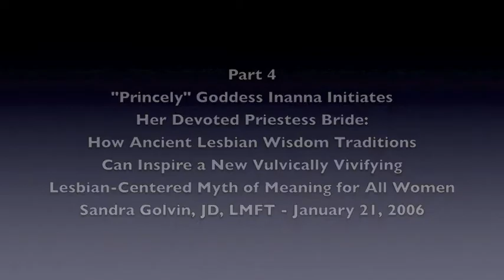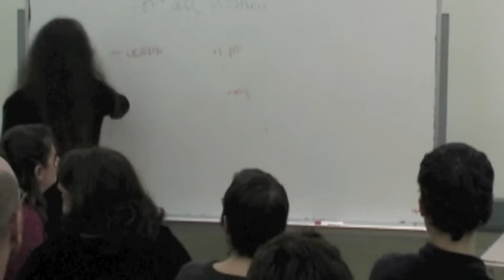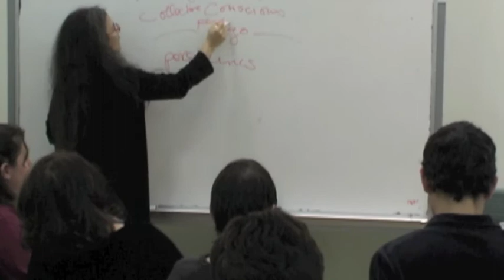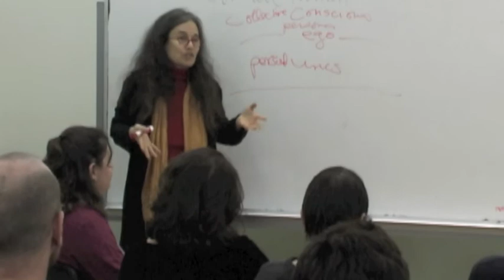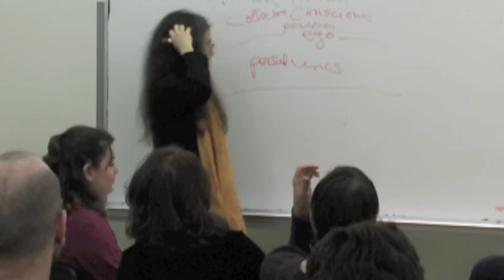Sandra Golvin -- Lesbian Psychology Lecture I -- Part 4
The full title of this lecture, given on January 21, 2006, is: "'Princely' Goddess Inanna Initiates Her Devoted Priestess Bride: How Ancient Lesbian Wisdom Traditions Can Inspire a New Vulvically Vivifying Lesbian-Centered Myth of Meaning for All Women." It was the first talk in a series called "Singing the Heavenly Muse of Lesbian Individuation for All Women: Introductory Series on the Theory and Practice of Sapphic Psychoanalysis," and was presented by Sandra Golvin, JD, LMFT, a Los Angeles-based psychotherapist and educator who was at the time in the process of developing an authentic lesbian-centered psychology as well as a new organization to support such a development, which was called The Center for Sapphic Psychoanalytic Studies. Sandra's work was in large part a re-interpretation for lesbians of the work Mitch Walker had previously done for gay male psychology, and her Center, along with this lecture series, was sponsored by the Institute for Contemporary Uranian Psychoanalysis, which Mitch Walker co-founded in 2005 But tragedy struck during the planning for this lecture, which was intended as the inaugural seminar for the Center for Sapphic Psychoanalytic Studies, as Sandra was diagnosed with ocular melanoma. When she gave this talk, the diagnosis was still relatively new, and Sandra was still in the early stages of figuring out her treatment options. Despite the rapid deterioration of her health, Sandra courageously moved forward with this lecture, and four more in the following months. Sadly, Sandra passed away on August 3, 2006, but she leaves behind a remarkable inspiration around the possibilities for further development of vulvically vivifying lesbian-centered psychology.